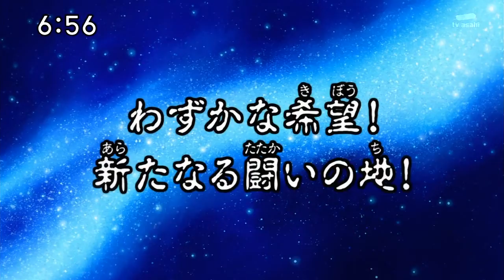Trailer Saint Seiya Omega Episodio 47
Trailer Preview Saint Seiya Omega Episodio 47